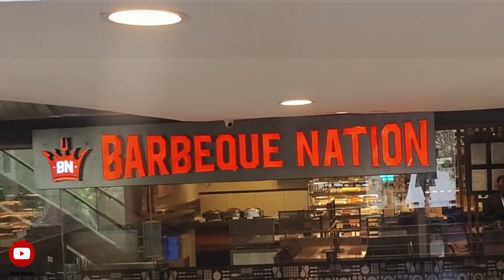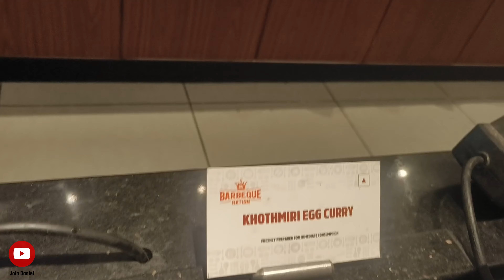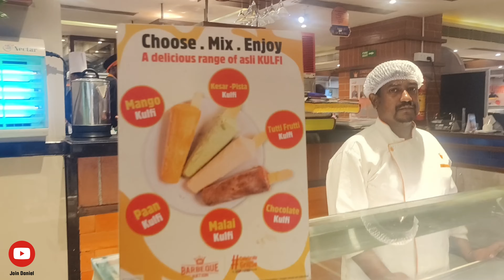4 hrs Unlimited foods in Barbeque Nation |Kolkata best chicken & motton barbeque|Plates overloaded